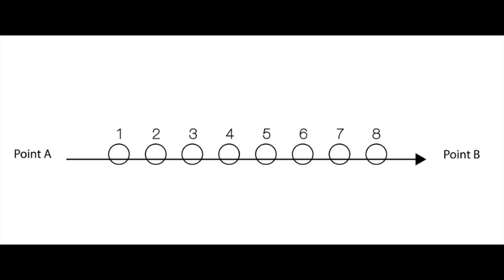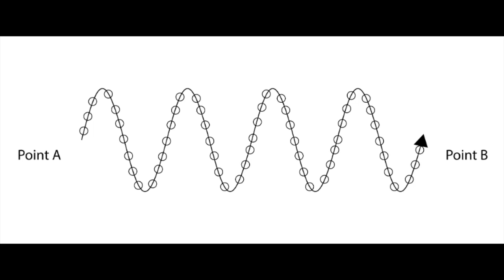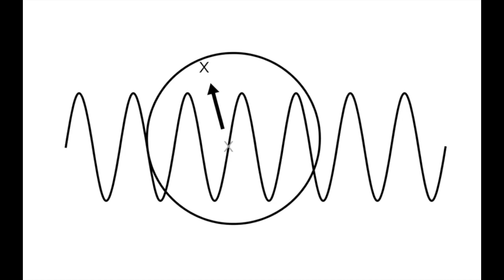Out-of-Body Experiences: 2 Beyond Time and Space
Time, Space, and OBEs--how are they connected?

Things operate differently during an OBE. You find that time and space no longer operate as they did before you went out of body. In part 2 of this series on out-of-body experiences, Candice continues the basics. You’ll learn why out-of-body experiences can change time and space—and you’ll understand how this is possible.